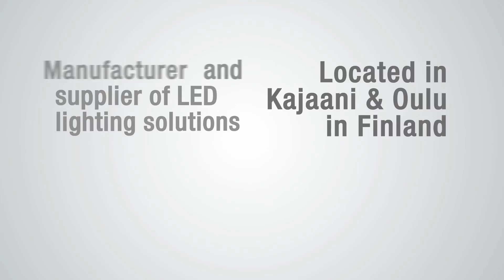Valtavalo - A fully automatic and robotized production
Raising the level of automation and digitization in Nordic manufacturing.

When Valtavalo was founded in 2008, they initially had their LED tubes manufactured in China. In 2010 however, Valtavalo decided to produce their LED tubes in Finland because of several challenges.

The purpose of this project is to keep manufacturing jobs within the Nordic region by improving the companies’ ability to use and benefit from automation and digitization.